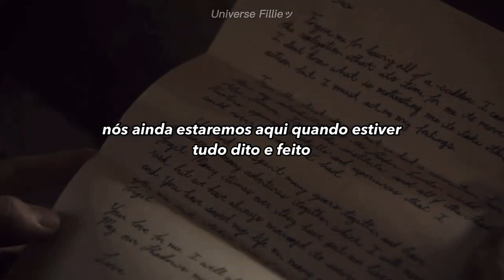ruelle- invincible (tradução -pt-br) shadowhunters